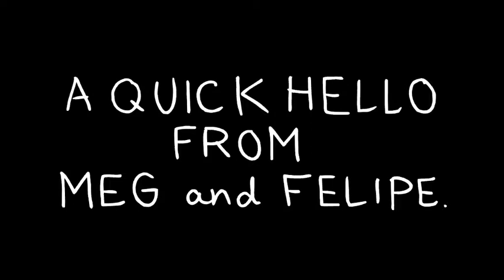Tio Pipito's Musical Mayflower Rooftop Garden - May 23rd!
Hello Families!
We're putting together a show! Come and watch!
There'll be lots of singing songs - old classics and new favourites - dancing, and more!
Bring the little'ns!

It will be so nice to see you there!

Felipe

Saturday May 23rd, 2015
Montreal Improv Theatre
3697 boul. Saint Laurent
Montreal Quebec